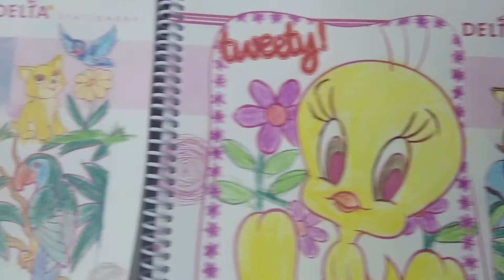Drawing for kids series(5) picture colouring cute tweey and others